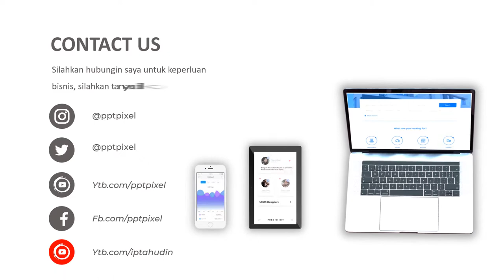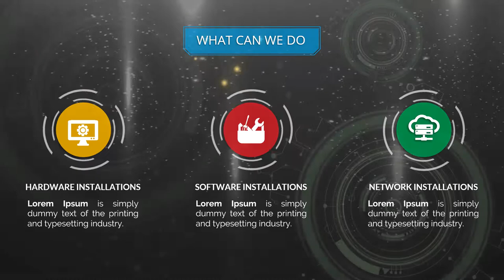Jasa Pembuatan Video Promosi, Animasi, Iklan Terbaik + Murah di Kota Bandung, Cimahi